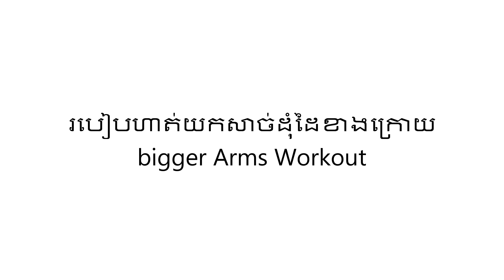Arm Workout at Home / របៀបហាត់ងាយៗយកសាច់ដុំដៃមុខនិង​ ដៃក្រោយហាត់ក្នុងផ្ទះបាន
ក្នុងមួយរបៀបធ្វើ៤ដង ក្នុងមួយដងធ្វើអោយបាន 10 ទៅ 12ដង ក្នុងមួយក្បាច់សម្រាក 40 វិនាទី
-មានការប៉ះពាល់ឬមិនពេញចិត្តក្នុងការបង្ហាញជូនវិដេអូខាងលើសូមមេត្តាអភ័យទោសផង។
 -សូមចុចSubscribeហើយចុចលើរូប[🔔]ដើម្បីទទួលបានវិដេអូថ្មីៗដែលទាក់ទងពីរបៀបហាត់ប្រាណតម្លើងទម្ងន់សម្រកទម្ងន់ពេលក្រោយៗទៀត
                               Music
Track: Marin Hoxha x Invent - Lost On The Way (ft. Caravn)